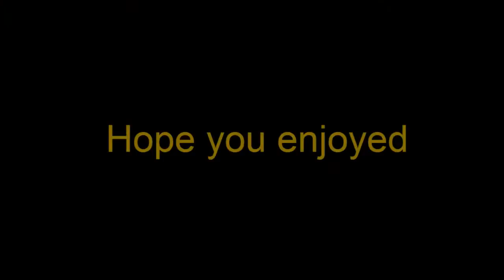Loot from 10 Easy clues 2007. #2